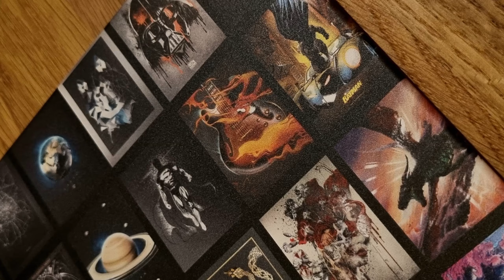Custom Displate | 100 Limited Editions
All 100 Limited Edition Displates in one custom Displate.

I would like to introduce you to my first custom displate on the occasion of the celebration of the hundredth Limited Edition Displate.

I make the original file available to you here (One Drive)

If Displate doesn't celebrate it, let's do it ourselves :)